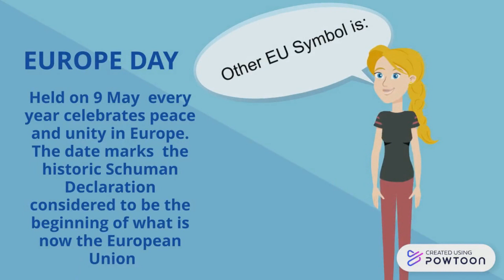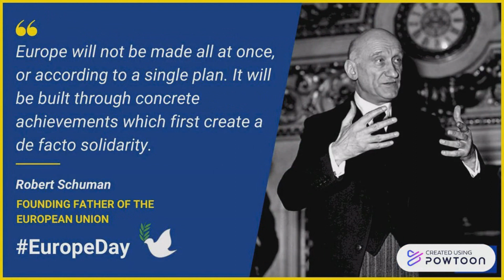EU SYMBOLS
Created by the young ambassadors of European Parliament from SU "Ekzarh Antim I", Kazanlak, Bulgaria for the Erasmus+ project "Global Goals Ready for Action!" co-funded by EU.